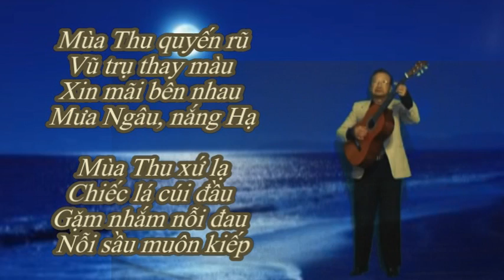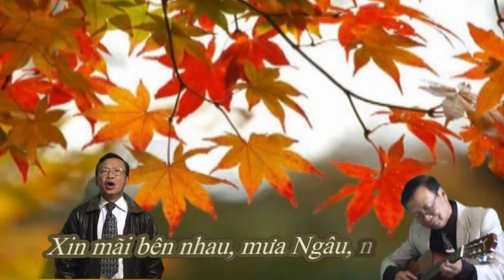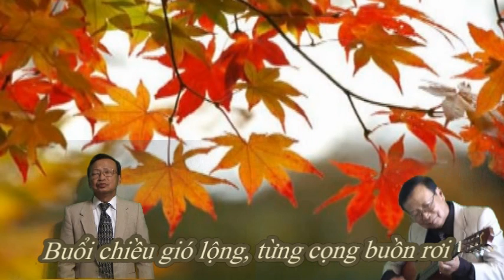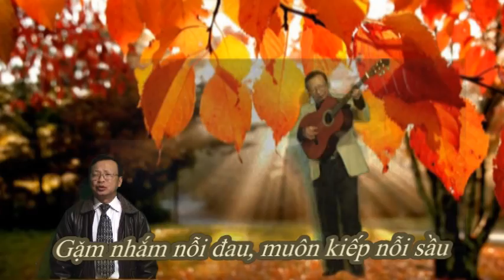Mùa Thu Dalat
Trình Bày : Tâm Thư Và Nhơn Dalat
Nhạc : Cao Ngọc Dung
Thơ và Video : Nhơn Dalat